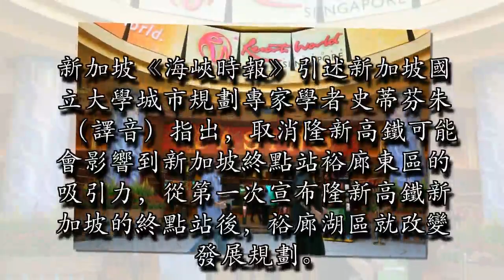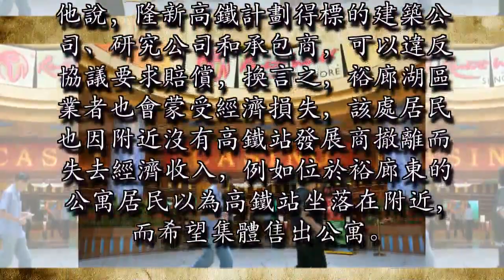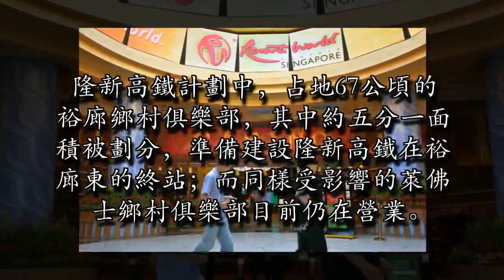取消隆新高鐵，雲頂這次虧大了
（圖／網際網路） 取消隆新高鐵，雲頂這次虧大了！（吉隆坡3日訊）隆新高鐵取消後，新加坡雲頂（Genting Berhad）酒店及其他利益關係者將蒙受損失。

新加坡《海峽時報》引述新加坡國立大學城市規劃專家學者史蒂芬朱（譯音）指出，取消隆新高鐵可能會影響到新加坡終點站裕廊東區的吸引力，從第一次宣布隆新高鐵新加坡的終點站後，裕廊湖區就改變發展規劃。他說，隆新高鐵計劃得標的建築公司、研究公司和承包商，可以違反協議要求賠償，換言之，裕廊湖區業者也會蒙受經濟損失，該處居民也因附近沒有高鐵站發展商撤離而失去經濟收入，例如位於裕廊東的公寓居民以為高鐵站坐落在附近，而希望集體售出公寓。

報導指出，新加坡雲頂酒店在該區，於2015年4月第一階段工程，共有557間客房，隨著隆新高鐵計劃取消，雲頂股價在新加坡證券交易所收盤時，下跌1.57%。隆新高鐵計劃中，占地67公頃的裕廊鄉村俱樂部，其中約五分一面積被劃分，準備建設隆新高鐵在裕廊東的終站；而同樣受影響的萊佛士鄉村俱樂部目前仍在營業。2008年，在馬新雙方同意發展隆新高鐵後，新加坡市區重建局就首度公布了裕廊湖區的總體規劃